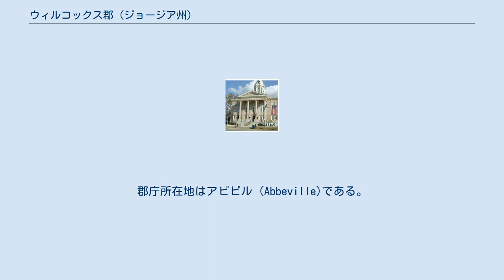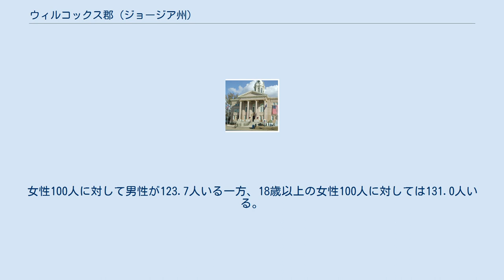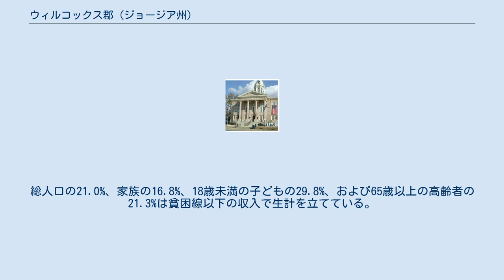ウィルコックス郡 (ジョージア州)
ウィルコックス郡（英: Wilcox County）は、アメリカ合衆国のジョージア州にある郡。
郡庁所在地はアビビル (Abbeville)である。
2000年国勢調査時の人口は8577人だったが、2007年の推計時には8613人に微増した。
 母の日の直前の土曜日には毎年、アビビルでオクマルギー・ワイルド・ドッグ・フェスティバルが開かれる。
 1857年12月22日にアーウィン、パラスキ、ドゥーリーの各郡から分離・設立された。
設立にはパラスキ郡のノーマン・マクダフィーが尽力した。
郡名の由来ははっきりしないが、州議会議員を務め州最高裁の創立に携わったマーク・ウィルコックスか、その息子ジョン・ウィルコックスにちなむとされる。
 アメリカ連合国大統領を務めたジェファーソン・デイヴィスは、合衆国軍に捕まる前の最後の夜をこの郡で過ごした。
彼の逮捕は連合国の終焉を意味していた。
 2000年の国勢調査時点で、この郡には8577人、2785世帯、1977家族が暮らしている。
住居数は3320軒で、1平方キロに平均3軒（1平方マイルあたりでは9軒）が建っていることになる。
 2000年国勢調査の結果をもとに作成した郡の人口ピラミッド 2785世帯のうち32.5%は18歳未満の子どもと暮らしており、52.1%は夫婦で生活している。
15.0%は未婚の女性が世帯主であり、29.0%は家族以外の住人と同居している。
26.7%が独り身世帯で、13.3%を独居老人の世帯が占める。
1世帯あたりの平均構成人数は2.55人、家庭の平均構成人数は3.09人である。
総人口の21.0%、家族の16.8%、18歳未満の子どもの29.8%、および65歳以上の高齢者の21.3%は貧困線以下の収入で生計を立てている。